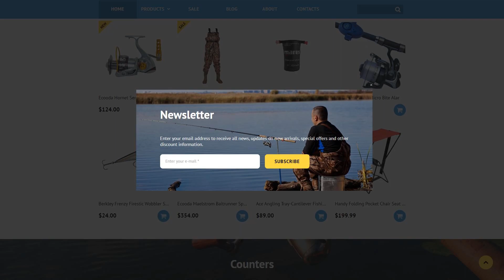Fishing Responsive MotoCMS Ecommerce Template by MotoCMS - 58996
This one comes with Online Store/Shop, Blog

For businesses like baits, boat, fisherman, fishing, jigs, line, reels, rods, site, spinning, store, tools